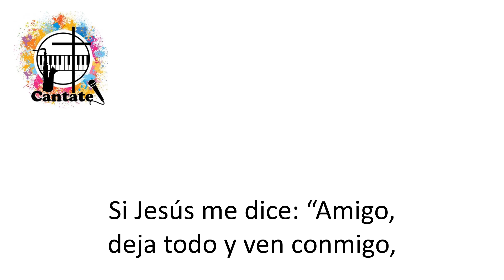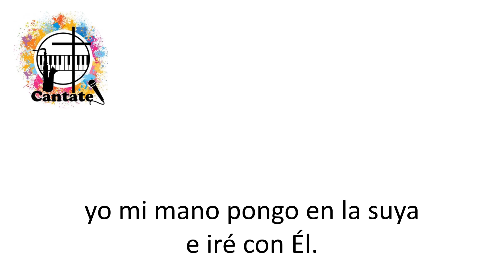Tomado de la mano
Pista, a modo de Karaoke, de un hermoso canto tradicional.